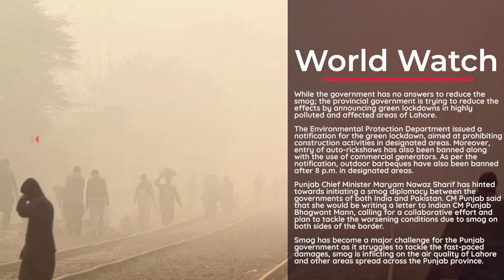Pakistan: School across Lahore shut down amid worsening smog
With the smog levels rising and worsening the air quality in Pakistan’s Punjab’s provincial capital Lahore, schools across the city have been shut down for at least three days from Friday to Sunday.

The decision has been taken in view of the worsening smog situation, which is affecting the health of children.

Punjab’s Department of Education has announced the three-day holiday and has stated that discussions are underway to adjust the school timings as well. This was done after Lahore recorded an average air quality index (AQI) of 208 with notable variations across different city areas.

“Children's health is our top priority. A final decision regarding revised school hours will be made after the smog review meeting in early November,” said a spokesperson of the Environmental Protection Department, Punjab.

Punjab’s provincial capital Lahore is ranked the country’s worst polluted city and is rated the second most polluted city in the world. The prime reason for that is the worsening condition due to smog.

While the government has no answers to reduce the smog; the provincial government is trying to reduce the effects by announcing green lockdowns in highly polluted and affected areas of Lahore.

The Environmental Protection Department issued a notification for the green lockdown, aimed at prohibiting construction activities in designated areas. Moreover, entry of auto-rickshaws has also been banned along with the use of commercial generators. As per the notification, outdoor barbeques have also been banned after 8 p.m. in designated areas.

Punjab Chief Minister Maryam Nawaz Sharif has hinted towards initiating a smog diplomacy between the governments of both India and Pakistan. CM Punjab said that she would be writing a letter to Indian CM Punjab Bhagwant Mann, calling for a collaborative effort and plan to tackle the worsening conditions due to smog on both sides of the border.

Smog has become a major challenge for the Punjab government as it struggles to tackle the fast-paced damages, smog is inflicting on the air quality of Lahore and other areas spread across the Punjab province.

In recent days, hospitals have reported many cases of young children being brought to the hospitals with pediatric and respiratory issues. The doctors in Lahore estimate that the cases have increased by at least 50 per cent within one month.

“It has got a lot worse than the previous year and is affecting the health of children,” said Dr Maria Iftikhar, senior registrar at Sir Ganga Ram Hospital’s Pediatric Department.

Experts said that the Punjab government has been forced into an emergency situation due to smog and is currently taking precautionary measures and steps to protect its citizens from the dangerous air quality.

However, banning the use of rickshaws, barring barbecues at restaurants and stopping the use of commercial generators are steps that cannot be sustained for too long and would attract public criticism against the government.

“The government's green initiative is a time-bound precaution to stop the spread and effect of smog. But this is not something that can be sustained for too long because its effect will directly be on the livelihoods of the people. Rickshaw drivers, restaurant owners and closure of schools will have a direct impact on the livelihoods of the people and this decision will face criticism from the masses and also from the political opposition,” said Imran Gabol, an analyst and resident of Lahore.